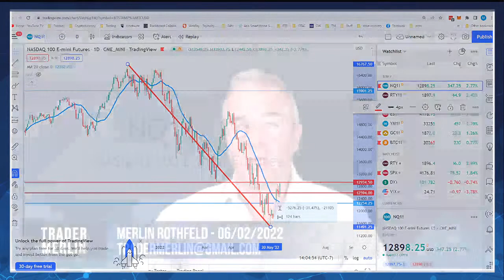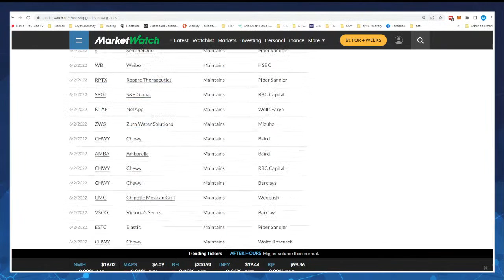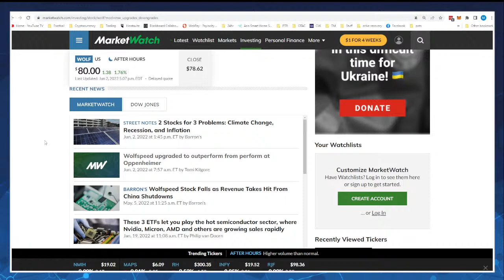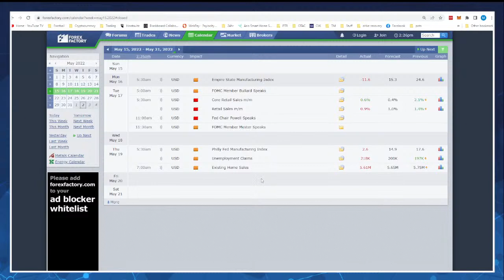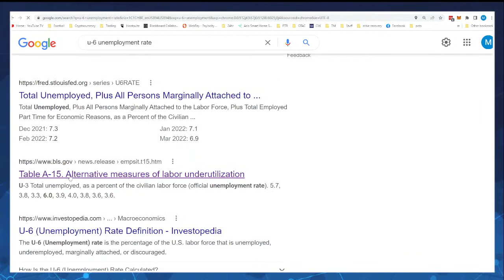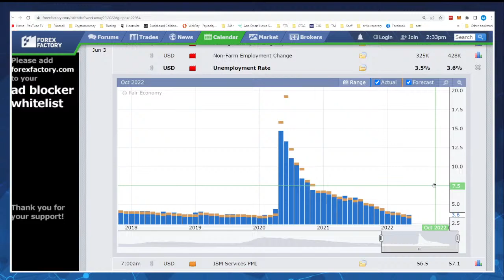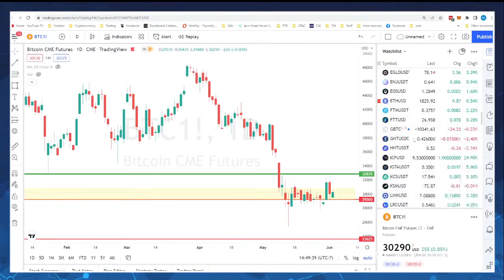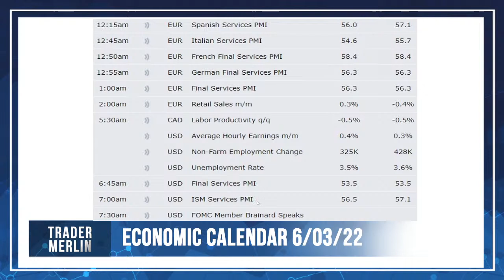Economic Hurricane Dead Ahead?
Multiple high-level executives in the finance world, including JP Morgan and Goldman Sachs, are jumping on the “Sky is falling” storyline! The prediction is for a very tumultuous time for the markets going forward. Are they right? Let’s look at the data and the broad markets for clues as well as the big movers over the last 24 hours! Join us live at 2pm PST today and send in your questions!